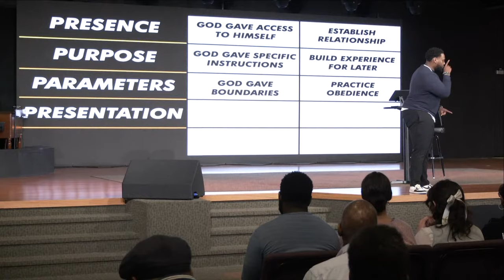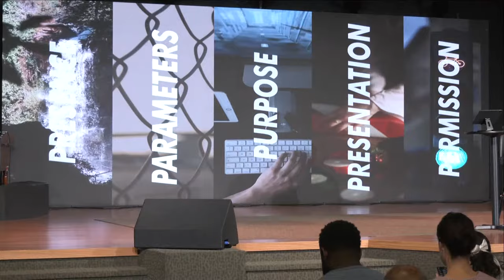It's a Forever Thing // Partner After Permit // Pastor Joshua Williams